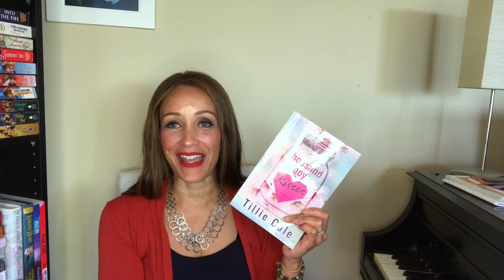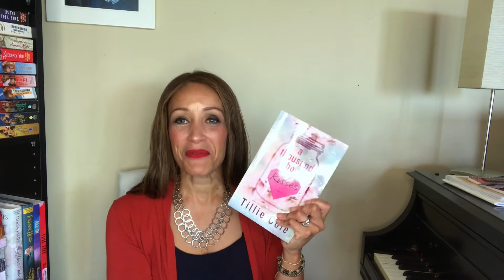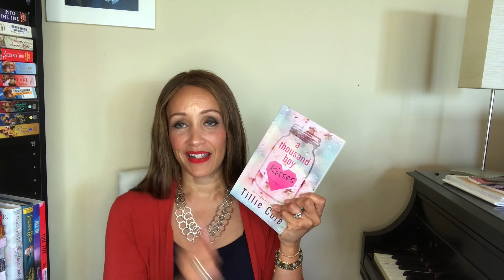A Thousand Boy Kisses Book Review - Tillie Cole & Book Haul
A Thousand Boy Kisses - Tillie Cole
Beautifully Cruel- JT Geissinger
Cruel Paradise- JT Geissinger
Ruthless Creatures - JT Geissinger